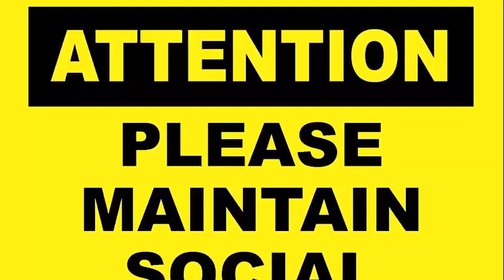This is a machine that kills Corona viruses up to 1000 square feet.In your house or hall?